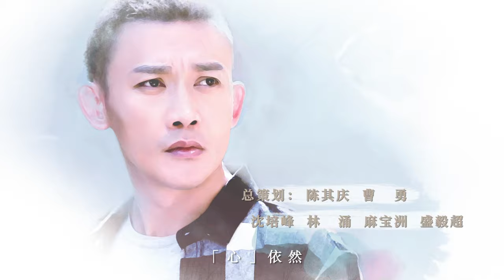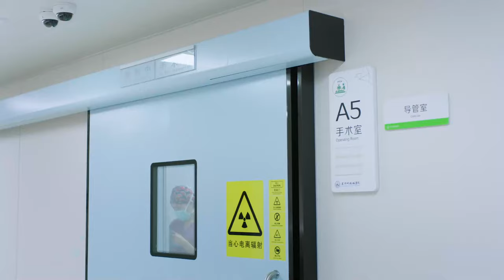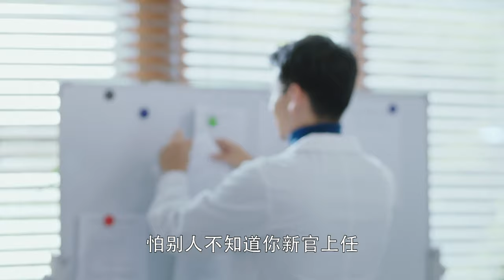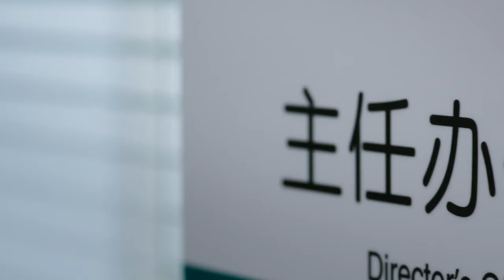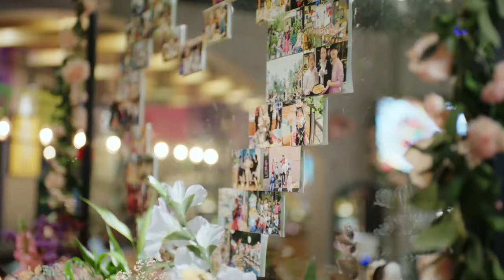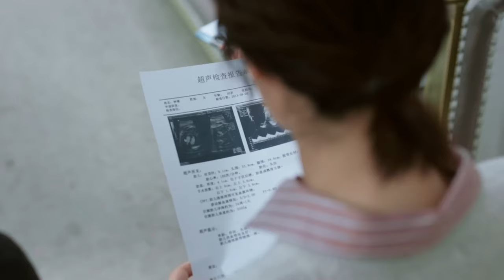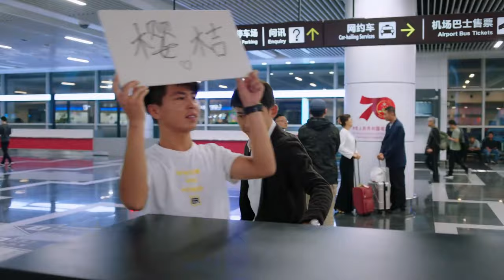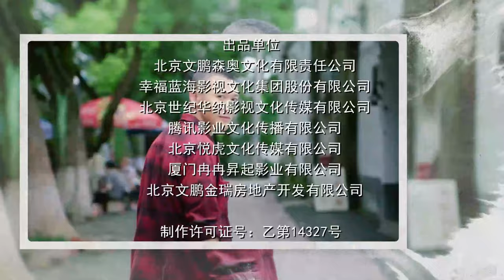[Multi-Sub]《幸福还会来敲门》Knock on the Happiness Door 01：聂远化身落魄医生，家庭事业双打击跌入谷底，吴谨言默默帮助不离不弃😘